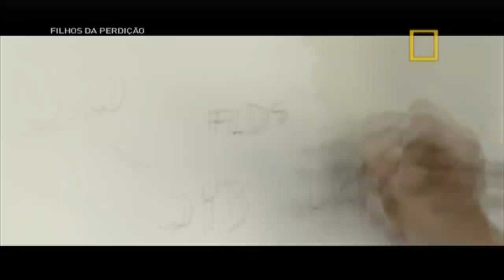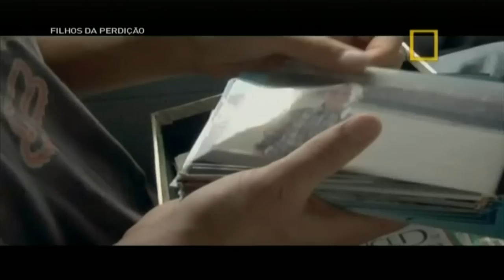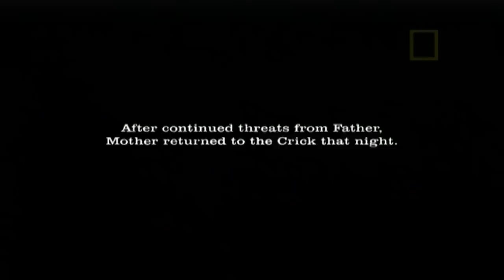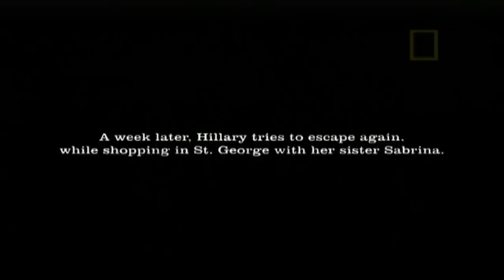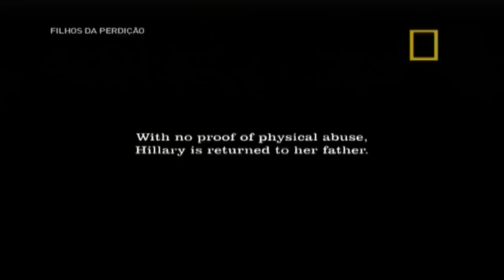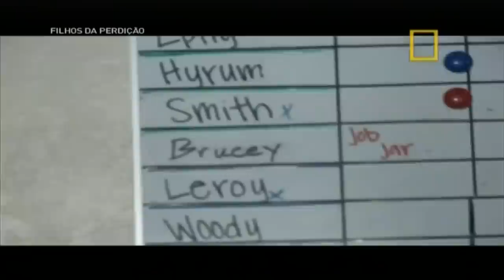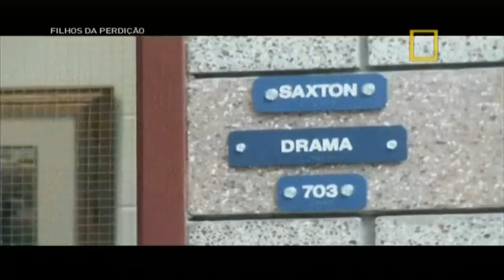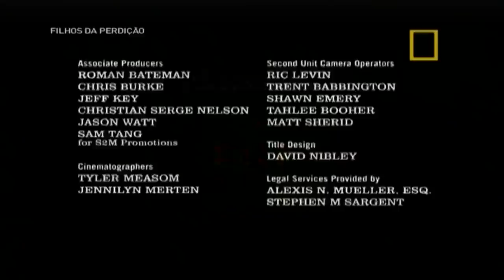Deixando uma Igreja Fundamentalista